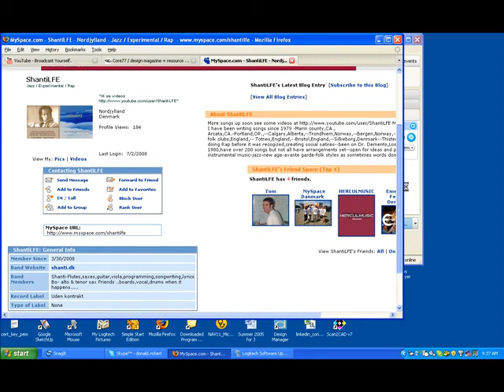Skype and Myspace Combo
Two "social media" used together in an interaction